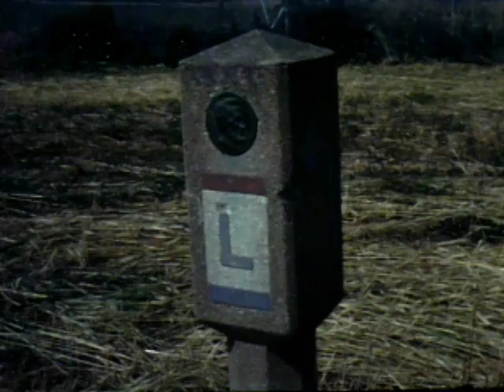Concrete's Finest 50 Years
Advances of concrete from 1916 to 1966 are explored in this film created to celebrate the Portland Cement Association's 50th Anniversary.  Illustrated are great changes in structures, highways, farms, water facilities, and homes.